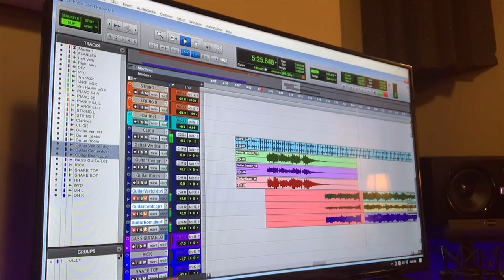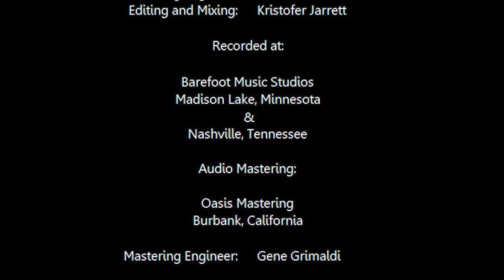OFFICIAL "YOU DON'T KNOW ME" MUSIC VIDEO - KRISTOFER JARRETT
OFFICIAL "YOU DON'T KNOW ME" MUSIC VIDEO - KRISTOFER JARRETT:   "The Making of You Don't Know Me"

Official Release:  March 25, 2021.   A behind the scenes look at the cover recording of "You Don't Know Me" originally written by Eddy Arnold and Cindy Walker.  Recorded at Barefoot Music Studios in Madison Lake, MN and Nashville, TN.

Musicians:

Kristofer Jarrett - Vocals, Drums, Arrangement
Greg George - Guitar
Dave Pengra - Bass
Adrian Barnett - Tenor
Melissa Keltgen - Harp

Recording & Production:

Barefoot Music Studios and Publishing, LLC - Madison Lake, MN
Kristofer Jarrett - Producer & Engineer

Video Editing and Cover Photography By:
Zak Rivers
Zak Rivers Photography

Mastered by: Gene Grimaldi
Oasis Mastering
Burbank, CA

Original Score:
"You Don't Know Me" - 1956
RCA Victor Records

Written by:
Cindy Walker & Eddy Arnold

Mechanical Licensing Provided by:
Legacy Productions
DBA: Easy Song Licensing
Minnetonka, MN